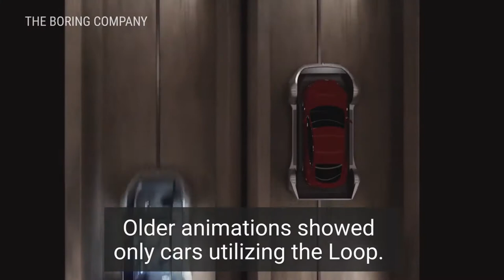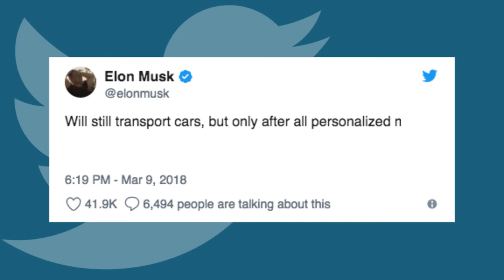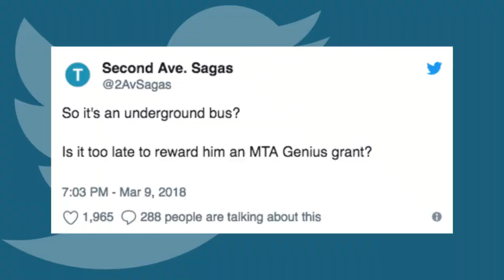Elon Musk’s Loop Transportation System Prioritizes Pedestrians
This is what our future transport system could look like. This vehicle is the newest addition to Elon Musk's Boring Company plan. It is planning an underground urban transportation system called Loop. The new plans prioritize transporting pedestrians and cyclists.